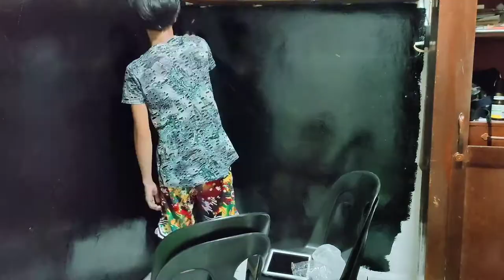Geometric Wall Design (Black and White)